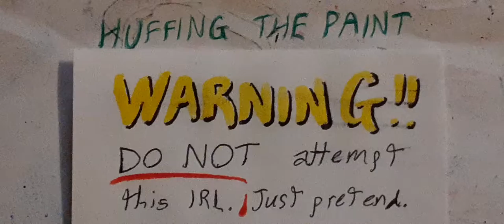Mime Bailey - H😤ffing the Paint 🧫⚠️🤢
HUGE safety disclaimer at the beginning of this one, which I only did as a joke.

Category: Comedy